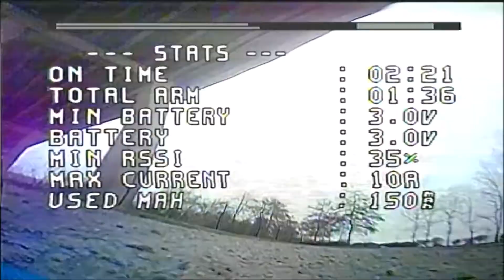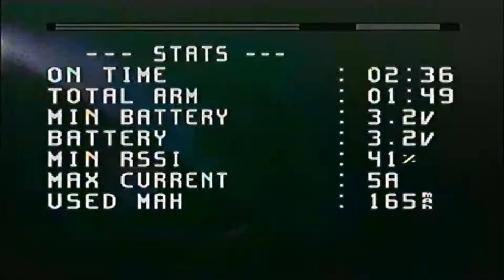Mobula 6 - Trying dives and inverted orbits/trippy spins for the 1st time 😱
Tried a new cockroach frame on my mobula 6 19k version, cracked it into a few pieces so still not liking the uk cold weather at the min. oh well time to stick it onto a mobula7 v3 frame i think.

Practicing dives in this video and i try my 1st trippy spin outside of a simulator... this is with about 10-15 degrees camera angle which is what i like, i can up the angle to make it easier but im determined to keep trying to pull this trick off in the future at this angle :) wish me luck haha